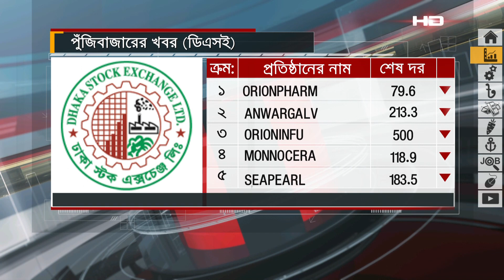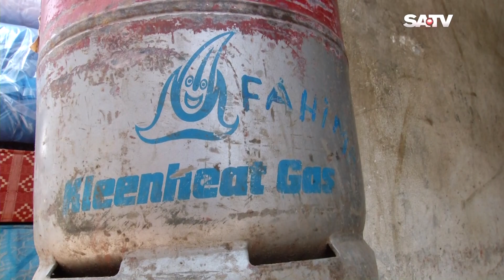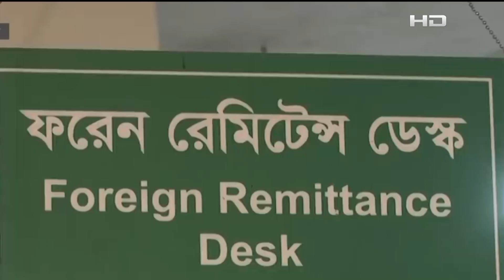বাংলাদেশ ব্যাংক থেকে আবারও ঋণ নিয়েছে ইসলামী ব্যাংক | SATV NEWS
SATV Location:
Bangladesh